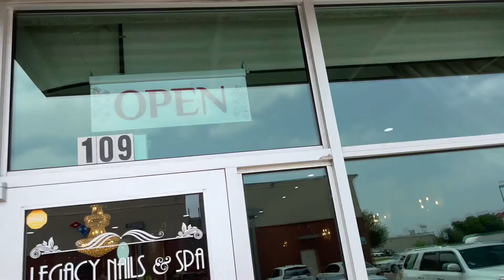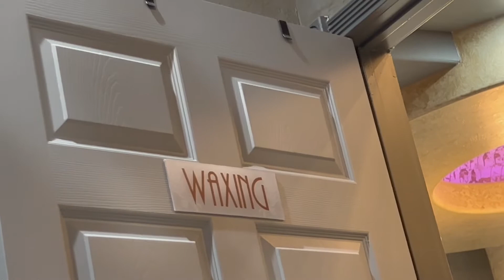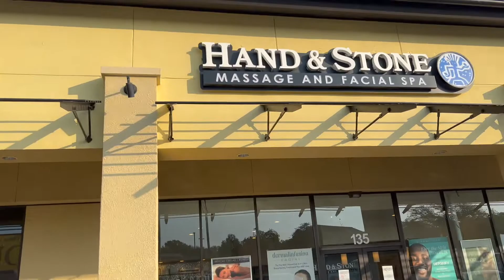COME TO MY APPOINTMENTS WITH ME | Hair + Mani/Pedi + Brows + Prenatal Massage & More|This Is Jada❤︎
Hey guys, what’s up welcome or welcome back to This Is Jada, Im Jadaaa!!  In todays video I’m going to be bringing you guys a get ready with me for labor video! I feel like it’s important to pamper yourself before labor so let’s get it done! Peace, love and happiness ‼️💓